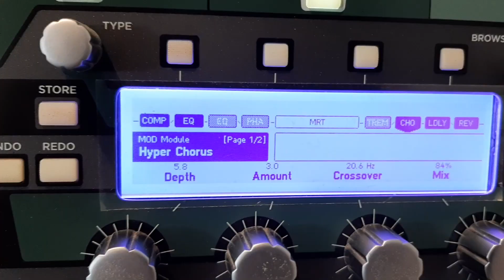best clean from 80s KEMPER AMP | Live Play Rock | Mr.T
Thomas Bottaini
LIVE PLAY ROCK